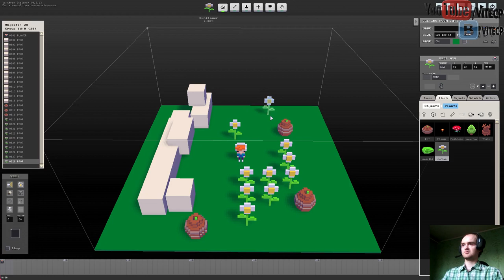Что ЭТО?! - Voxatron